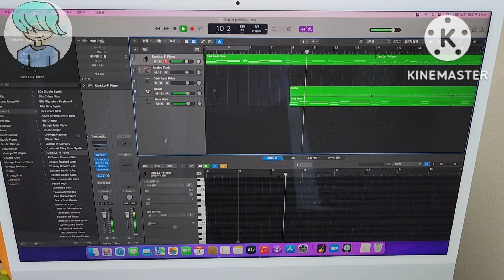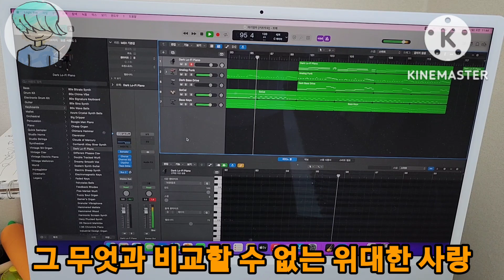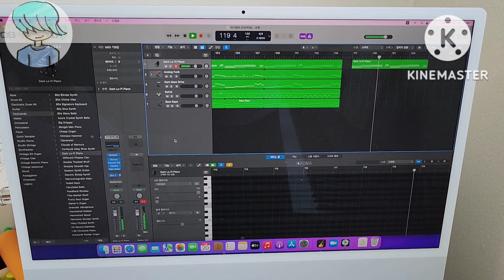WINT & ROSE - 아기엄마(항암하는 엄마를 보며 작곡)